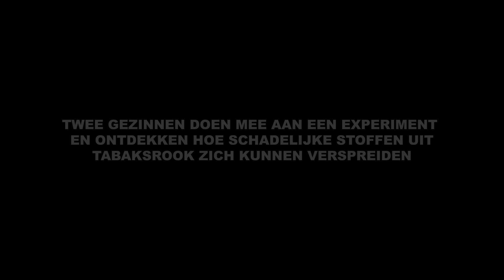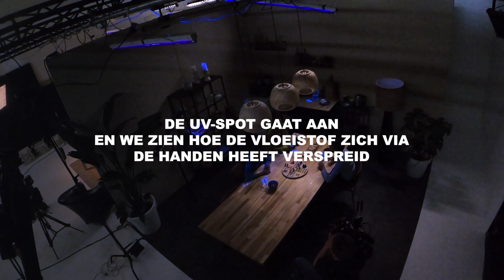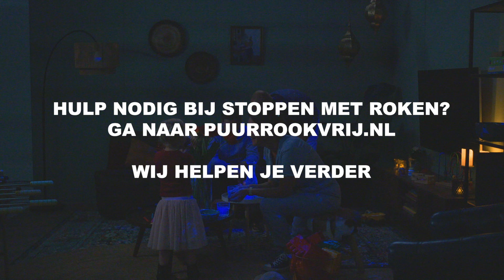Derdehands rook | een docu van PUUR Rookvrij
In deze mini-docu over derdehands rook wordt inzichtelijk gemaakt hoe schadelijke stoffen na het buiten roken ongemerkt mee het huis in worden genomen en waar ze onder andere op neerdalen. Het fenomeen derdehands rook is voor veel mensen nog relatief onbekend. Internationaal is derdehands rook al goed onderzocht. Het is wetenschappelijk aangetoond dat rookdeeltjes na roken op oppervlakten, huid en haren neerslaan en van daaruit ook weer opgenomen kunnen worden door inademen en inslikken. De gebruikte UV-spray in dit experiment laat goed zien hoe derdehands rookdeeltjes zich via aanraking zouden kunnen verspreiden. Zelfs als ouders echt hun best doen om er voorzichtig en bewust mee om te gaan. Daarom is stoppen met roken zo belangrijk. Stoppen is helemaal niet simpel, maar je hoeft het echt niet alleen te doen. Kijk op puurrookvrij.nl welke hulpmiddelen er zijn en welke stopmethode het beste bij jou past.

Volg ons ook op social media ⤵